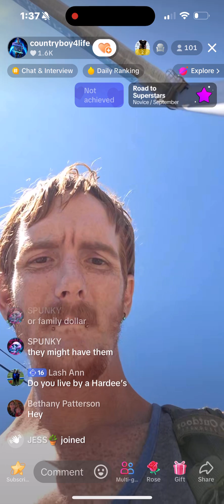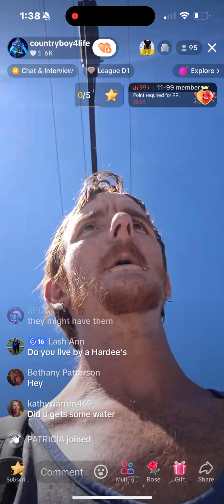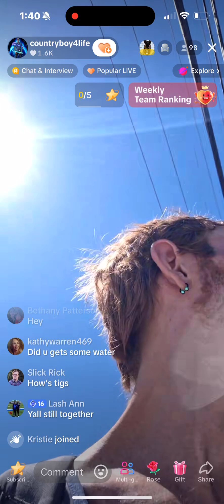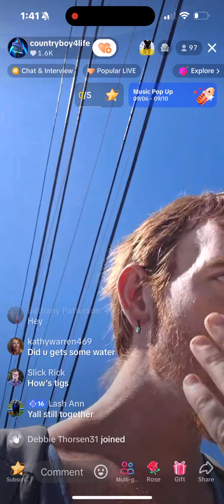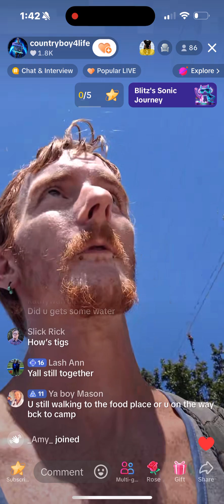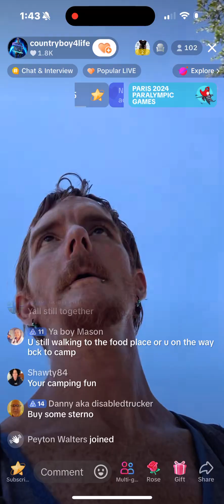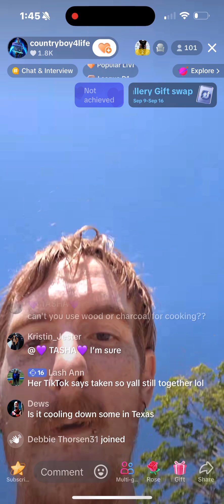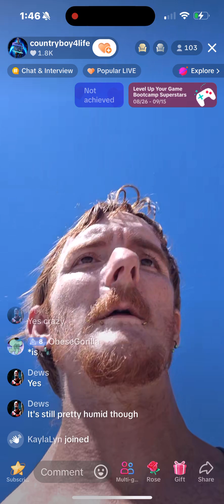Countryboy4Life Matt Still Needs Money for Propane 7/07/24